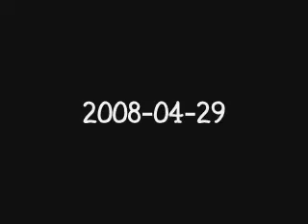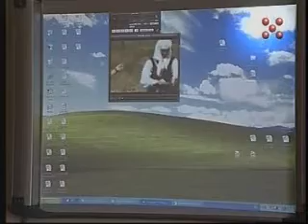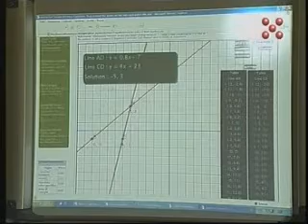5 kanalo žinios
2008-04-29  ištrauka iš "Penkto kanalo" žinių.